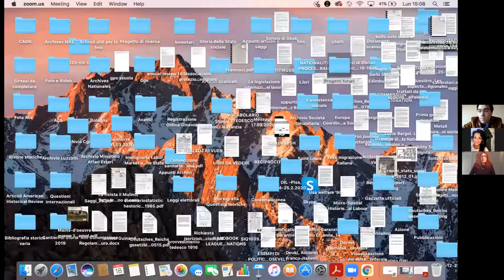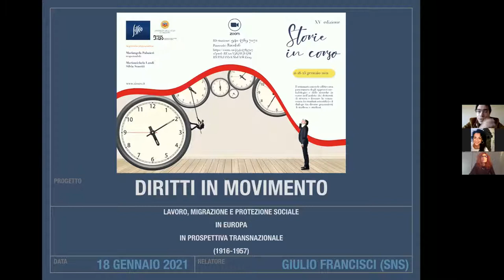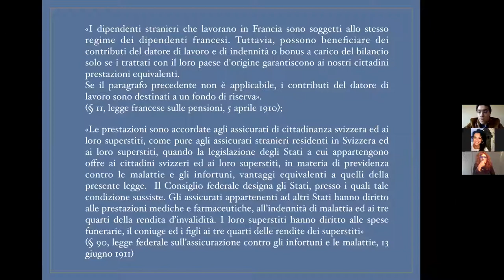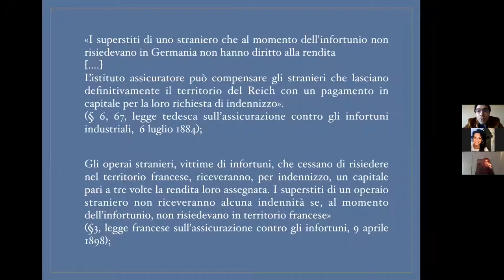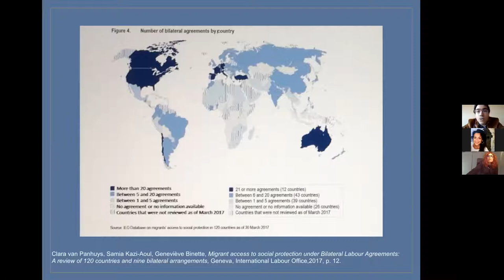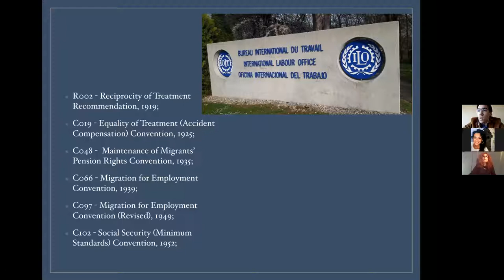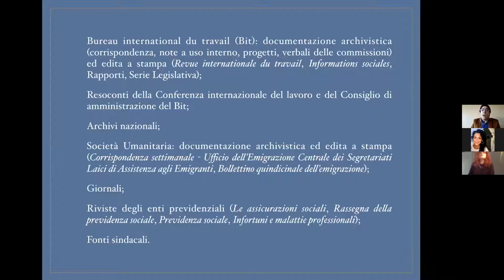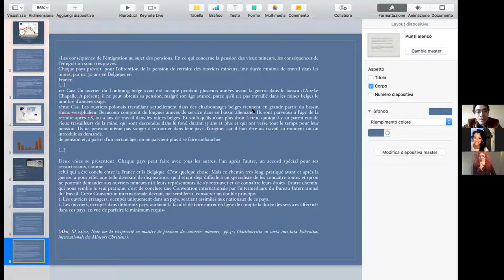Storie in corso XV - Seminario Nazionale Dottorandi Sissco (pt.2)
Università degli Studi di Salerno. 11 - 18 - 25 gennaio 2021

18 gennaio. 15.00 – 18.00

Giulio Francisci, Scuola Normale Superiore

Diritti in movimento: lavoro, migrazione e protezione sociale in Europa in prospettiva transnazionale (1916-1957)

discussant: Michele Colucci, Cnr – Istituto di studi sulle società del Mediterraneo

Ada Alvaro, Università della Tuscia

I lavoratori migranti nel dibattito politico europeo degli anni Settanta e Ottanta. Parlamento europeo, ETUC e FILEF a confronto

discussant: Silvia Salvatici, Università degli Studi di Milano

Maria Elena Cantilena, Università di Trieste

«Sul petto Mao, nelle vene la droga». Storia sociale e culturale del consumo di droga in Italia negli anni Sessanta-Settanta

discussant: Paolo Capuzzo, Università di Bologna

Modera: Pinella Di Gregorio, Università di Catania

Interviene: Claudia Bernardi, Università Roma Tre